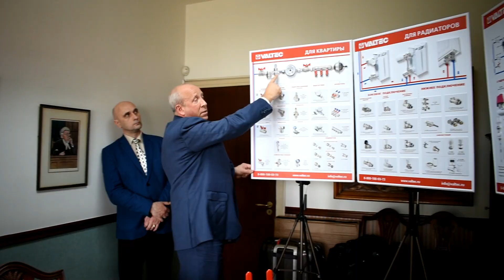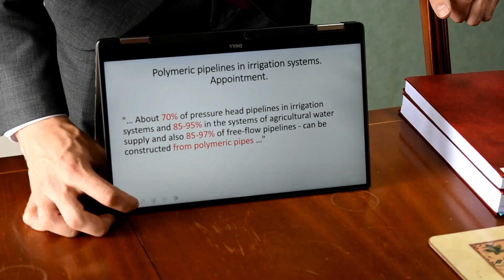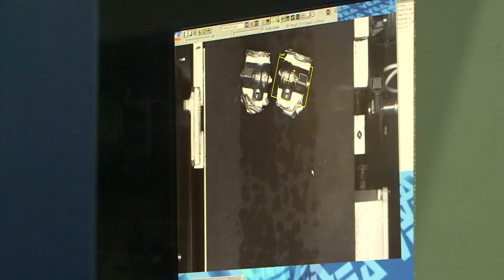Ρώσος δισεκατομμυριούχος θέλει να συνεχίσει την αυτοκρατορία του στην Κύπρο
To ThemaOnline